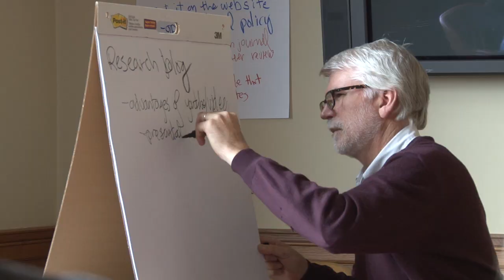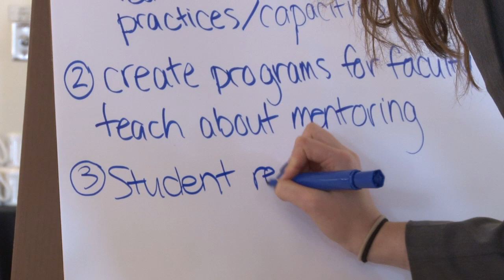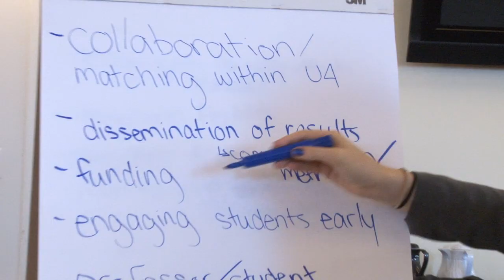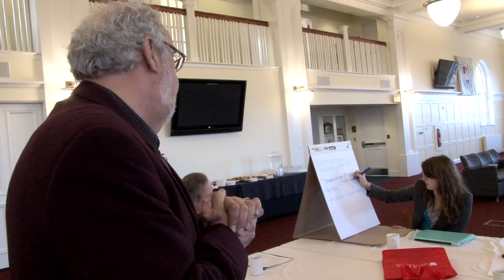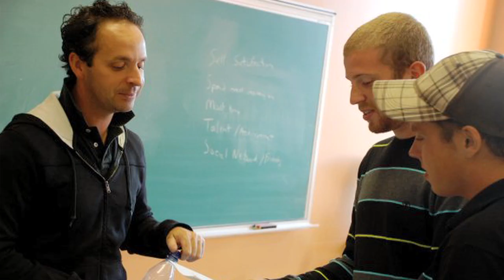U4 Undergraduate Research, Power and Possibilities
Acadia, Bishop's, Mount Allison and St. Francis Xavier universities come together to discuss the power of a small school experience and the possibilities offered to students through research and mentorship.